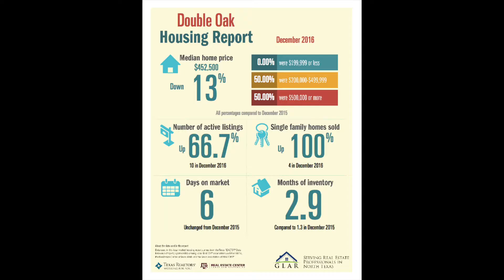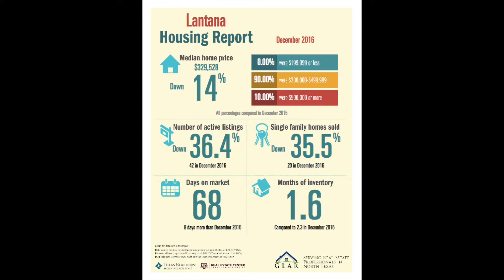December 2016 Recap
Here is a recap of December 2016.
We are looking forward to a great 2017!